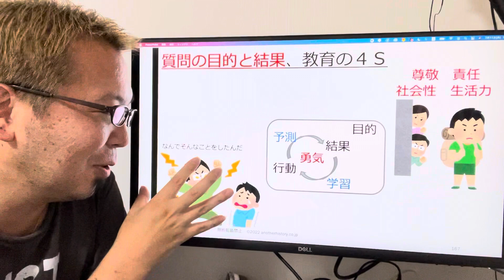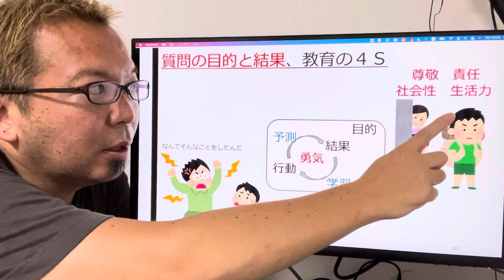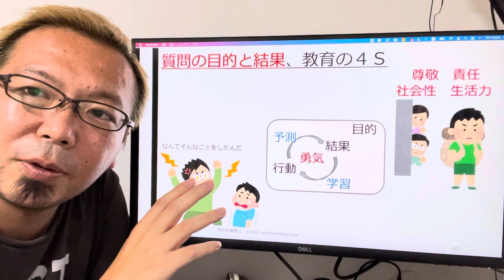質問の「目的と結果」を考えてますか？？（教育の目的4S）【宮越大樹コーチング動画】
2022年7月18日オンラインワークショップ『質問大全』

2021年4月21日発売　好評いただき既に8
刷！！！